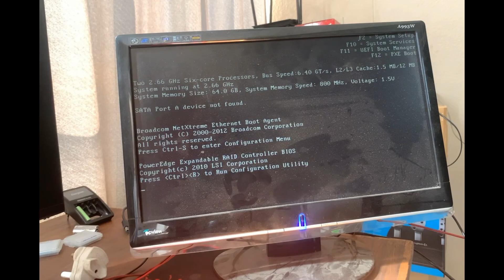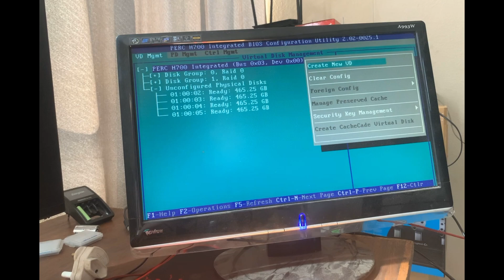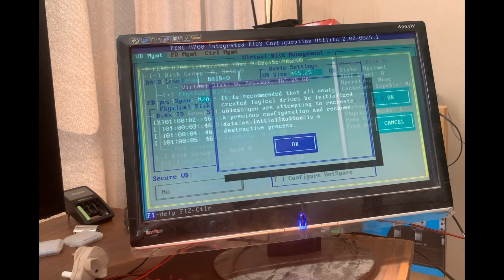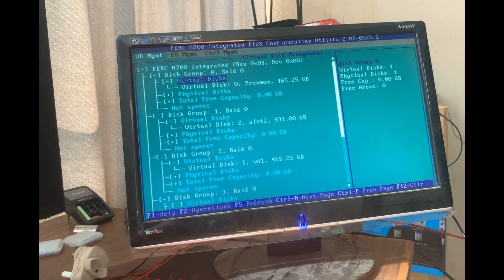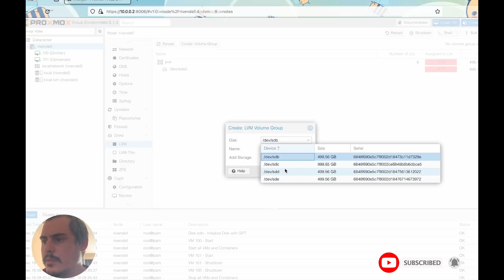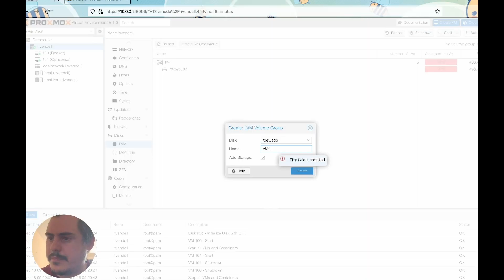How To Add Drives To The Dell PERC H700 RAID Controller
In this quick video I will show how to add HDDs and SSDs to your Dell PERC H700 RAID Controller. For a more detailed write up, go to the following link: